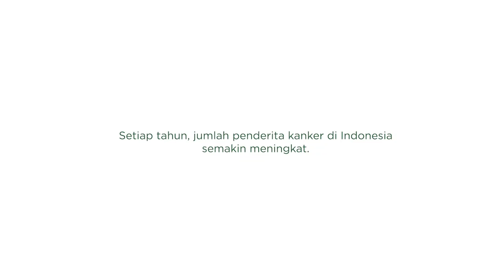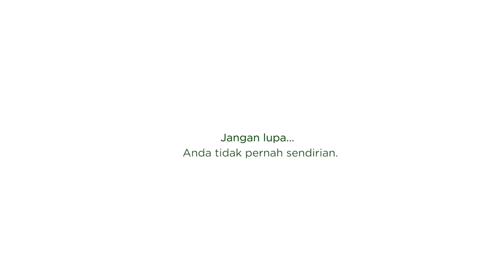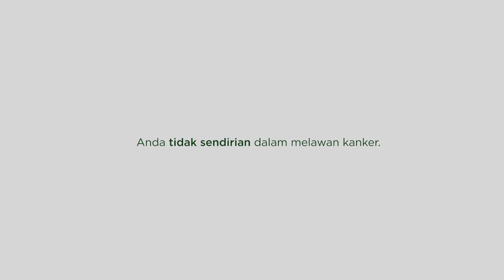Adi Husada Cancer Center HUT RI ke-73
Rasa takut adalah hal pertama yang perlu dilawan saat berjuang melawan kanker. Jadi janganlah khawatir karena Anda tidak sendirian.
Keluarga yang setia mendampingi akan menepis semua rasa ketakutan itu.

Dirgahayu RI ke-73.

Merdeka dari takut!

Merdeka..!!!